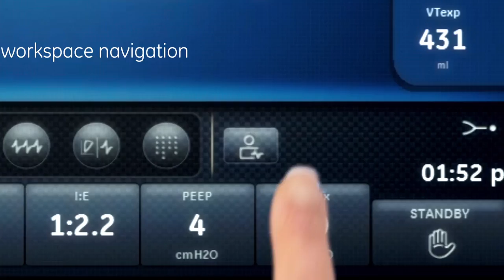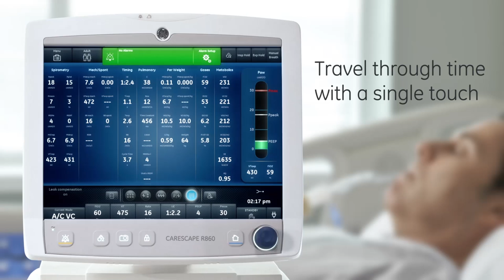GE Healthcare: Introducing the CARESCAPE R860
The logical path to Lung Protection